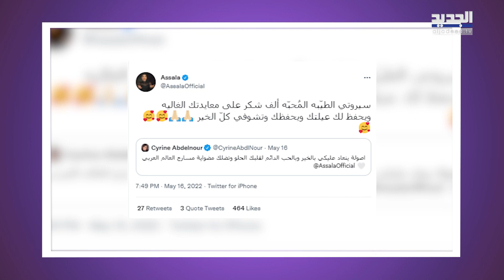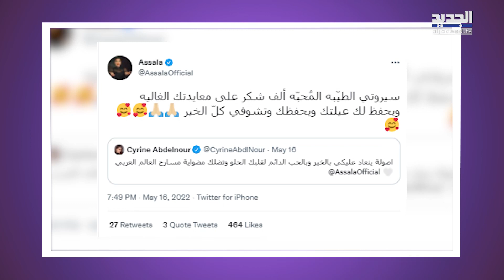سيرين عبد النور تتصدر بـ فيديو طريف من الشارع! اقنعها صديقها لـ فعل ما لم تكن تجرؤ عليه وزوجها يعلق!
تصدرت الفنانة  اللبنانية سيرين عبد النور حديث المتابعين بعد نشرها لمجموعة فيديوهات تم تصويرها في احد الشوارع أظهرت الجانب الحيوي من شخصيتها.